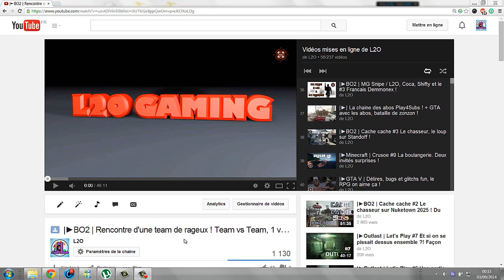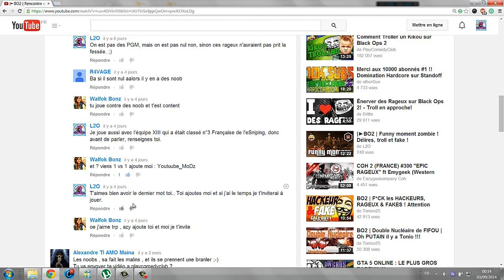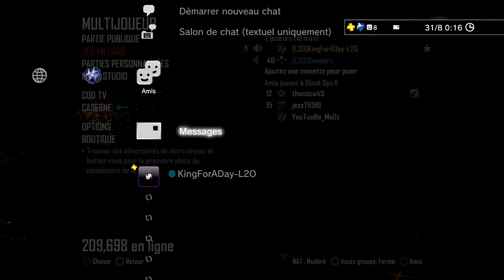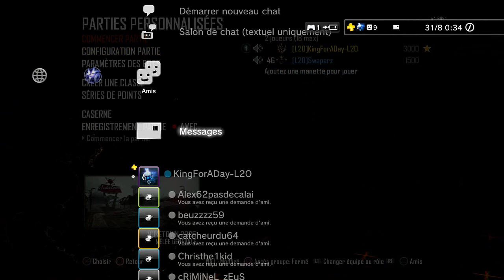|►BO2 | La grande gueule fermé, remettre en place des rageux noobies lobby narcissique !